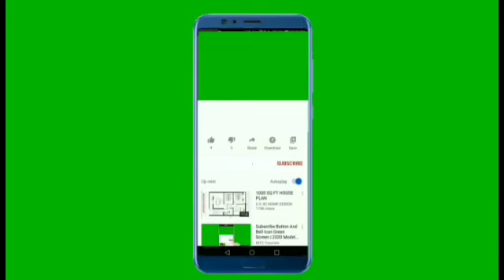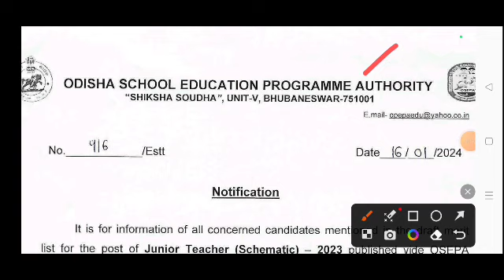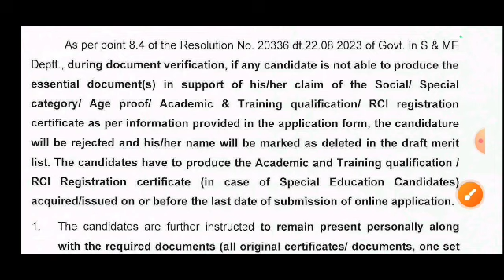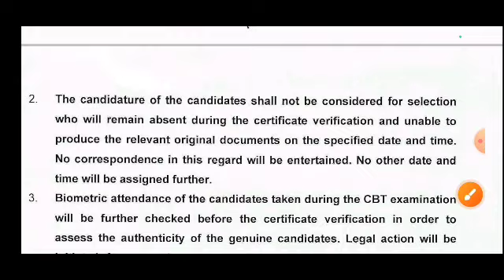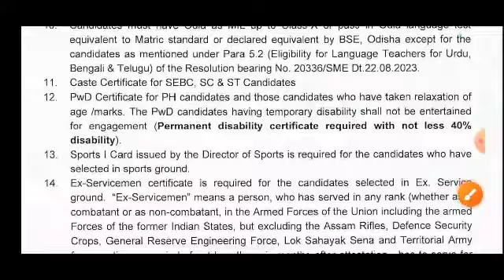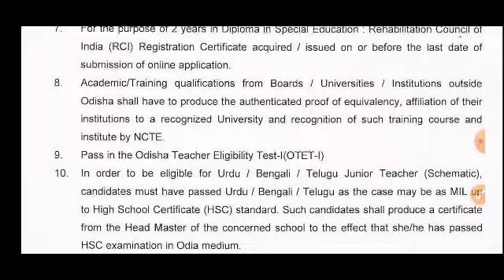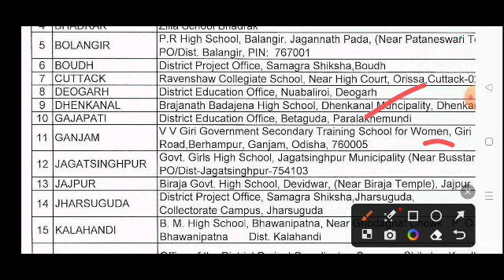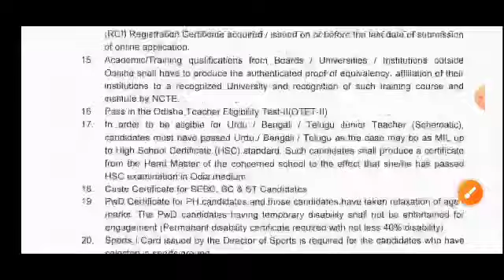Junior Teacher Verification Date ଆସିଲା || Document Required